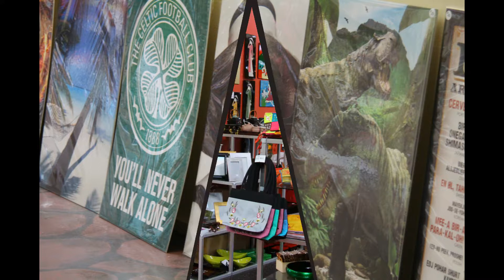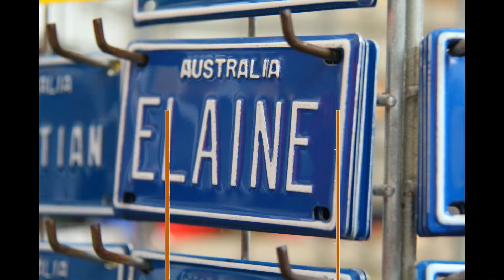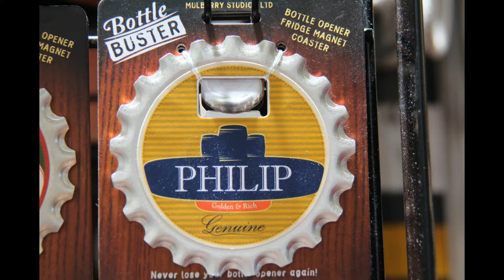E-Shed Markets, Fremantle, Perth Wa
E-Shed is about 5 minutes from Fremantle Markets and 30 minutes from Perth City.The markets offer a range of souvenirs, gifts,food,,organic coffees and art.